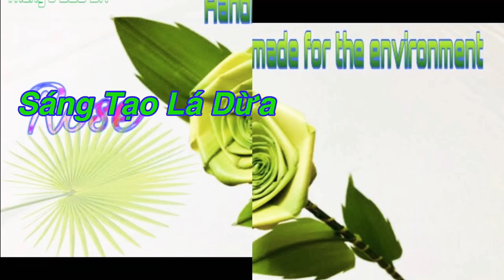Cách Làm Con Cò Từ Lá Dừa Khô / Sáng Tạo Lá Dừa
Hướng dẫn cách làm con gà từ lá dừa khô do tác giả Nguyễn Mạnh Thắng ( Sáng Tạo Lá Dừa) tự tay làm. Là đồ chơi an toàn có ý nghĩa thiết thực trong việc gìn giữ môi trường